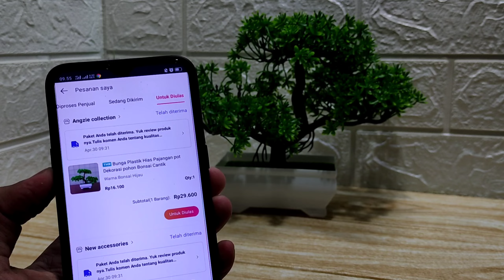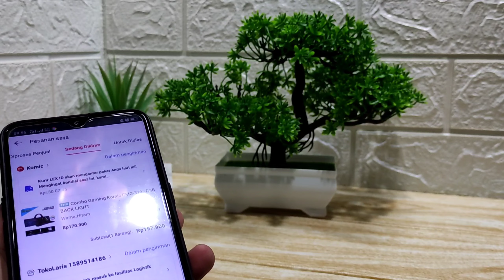Bonsai Dekorasi Murah Untuk Ruang Minimalis